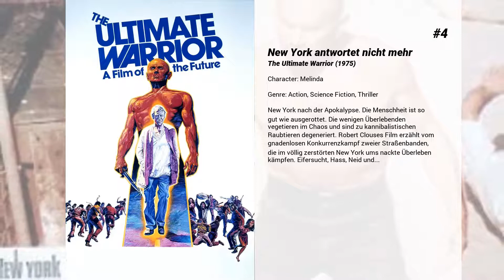Die besten Joanna Miles Filme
Liste über Die besten Joanna Miles Filme

5. Judge Dredd
Man schreibt das dritte Jahrtausend. Nukleare Kriege und ökologische Katastrophen haben die Erde verwüstet. Die Menschen leben in Mega-Städten zusammengepfercht, in denen Anarchie und Chaos herrschen. Die Lösung: Machtvolle Kampfmaschinen wurden kreiert und ausgestattet mit allumfassender Macht: Recht, Gesetz und Justiz in einer Hand – die Judges. In Mega City One lebt der beste unter ihnen – Judge Dredd, das Produkt eines geheimen DNA-Experiments. Sein Bruder Rico will die Herrschaft an sich reißen. Dazu muss er zuerst Dredd aus dem Verkehr ziehen und hängt ihm einen Mord an. Von nun an muss Dredd auf eigene Faust um Recht und Ehre kämpfen. Um seine Unschuld zu beweisen, flieht er aus dem Gefängnis, denn alle Beweise sprechen gegen ihn.

4. New York antwortet nicht mehr
New York nach der Apokalypse. Die Menschheit ist so gut wie ausgerottet. Die wenigen Überlebenden vegetieren im Chaos und sind zu kannibalistischen Raubtieren degeneriert. Robert Clouses Film erzählt vom gnadenlosen Konkurrenzkampf zweier Straßenbanden, die im völlig zerstörten New York ums nackte Überleben kämpfen. Eifersucht, Hass, Neid und...

3. Feuerkäfer
Durch ein Erdbeben wird eine feuerspeiende Käferart aus dem Erdinneren freigesetzt und verbreitet Angst und Schrecken in einer kalifornischen Kleinstadt. Der ehrgeizige Wissenschaftler Professor James Parmiter (Bradford Dillman) will die bedrohlichen Tiere erforschen, anstatt diese zu bekämpfen. Durch seine Experimente mit den Insekten erschafft er allerdings eine noch gefährlichere Spezies...

2. Jesse Stone - Dünnes Eis
Elizabeth Blue wendet sich hilfesuchend an Jesse Stone. Nach fünf Jahren gibt es offenbar ein Lebenszeichen ihres vermissten Sohnes. Doch Jesse hat andere Sorgen: auf ihn und Captain Healy wurde bei einer Observierung geschossen...

1. Rosenkranz & Güldenstern
Rosenkranz und Güldenstern sind Nebenfiguren aus Shakespeares Hamlet, deren Schicksal hinlänglich bekannt sein dürfte. Wir begegnen den beiden armen, fahrenden Scholaren, die unterwegs zum Hof des dänischen Königs Claudius sind, um den Prinzen aufzuheitern. Äußerlich wirken die beiden wie abgerissene Schnorrer und ziemlich stumpf, sie entpuppen sich im Gespräch aber als äußerst geistreich.